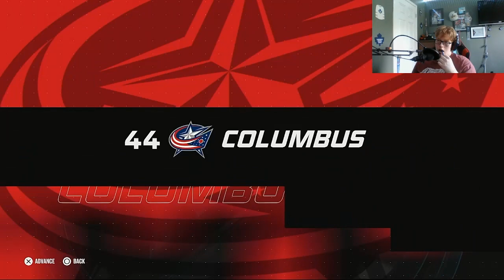DRAFT DAY!!!! | NHL 23 BE A PRO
WHAT'S UP, GUYS! IN THIS VIDEO WE ARE GETTING DRAFTED INTO THE NHL ON NHL 23 BE A PRO!!!

_______________________________________Sponsors_______________________________________________